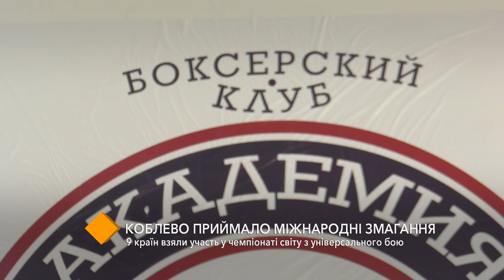Соревнования в Коблево: в чемпионате мира по универсальному бою приняли участие 9 стран